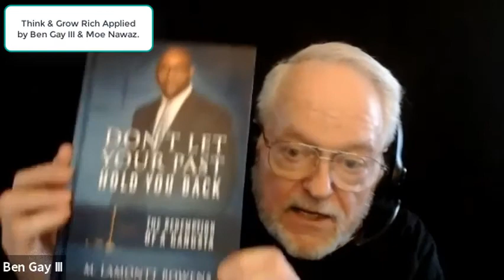Think and Grow Rich Applied Part 4 by Ben Gay III & Moe Nawaz.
Think & Grow Rich Applied.  Desire Part 4.
by Ben Gay III & Moe Nawaz

Practical ways on how you too can apply Think & Grow Rich and succeed in today's world.

Those who follow the whole Think and Grow Rich Applied will have an opportunity to join a FREE mastermind group for 12 months with Ban Gay and Moe Nawaz. They will pick 12 people from around the world and help them grow their businesses for 12 months for FREE.